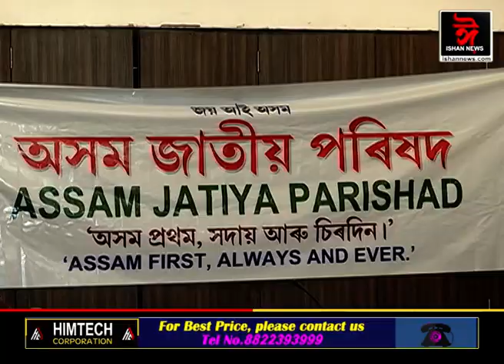👉২২ এপ্ৰিলত গুৱাহাটী পৌৰ নিগমৰ নিৰ্বাচন👉তুংগত শাসক-বিৰোধীৰ নিৰ্বাচনী প্ৰচাৰ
👉২২ এপ্ৰিলত গুৱাহাটী পৌৰ নিগমৰ নিৰ্বাচন
👉তুংগত শাসক-বিৰোধীৰ নিৰ্বাচনী প্ৰচাৰ
👉GMC দখলৰ লক্ষ্যৰে নিৰ্বাচনী প্ৰচাৰ বিজেপিৰ
👉৬০টা ৱাৰ্ডৰ ৬০টাতেই জয়ৰ অঙ্গীকাৰ
Ishan News